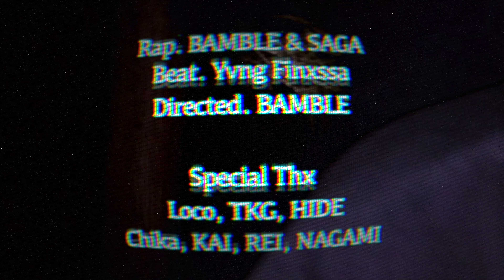DIRT MILK - MANDALA (BAMBLE&SAGA)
【 Information 】

DIRT MILK 1st Album
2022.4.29 各種サブスク配信開始🥛

(BAMBLE)

I know 生きる 意味
解 無限 SPACE Star Light
君と俺 水と油
絞り出したColor like a プラズマ
プラスとマイナス絡まり混ざり合う
キャンバス無地から生み出す
乱雑 表現 しとけよそのName
腐る前 食べとけ己の声と踊る Bolero
どれもこれも大切なもの
だからか StayばかりじゃつまらんPlay
テレビの見過ぎで頭おかしくなってる
Goddamnくだらね 蔓延ってる
キッザニアな街並み 全部ハリボテ
Rest in peace も Case by caseで
Feel my self the end?
Let it Beの精神が俺のBの定義 OK?

(SAGA)

My lyric like a 曼荼羅
下手くそなRapper達に容赦ない
熱くなるVibes胸の中
硬くなる決意と俺のrhyme
StackするSmoke吸って吐いたVerse
有り触れた日常の中溢れ出たReal rap此処から

光求め 彷徨う影 痛みを超える
(Gain Gain Gain)
荒れ狂ってるシーンの中の水面下で
(Play again da game)
渦潮飲まれ 崩れかけた 足場また固め
躊躇う度 煩うなら 全部をぶつけて
いっそ壊せ Break
身動きすら取れない
ガキの頃よりかは幾らかまし
戦う事すら怯えた 負け犬達の群れを見る
傷を舐め合ってたって結果 変われないよ常
俺にとって大事なEverything
その為戦ってる毎日
やるやらないは自分で決める
常に捨て身綺麗により何が俺に相応しい
朝昼晩寝る間惜しみ見る夢はきっといつか目の前
やれるよ必ず言われたMiracle
期待に応えるSpit繰り返す
これくらいのVerse余裕でぶっかます

BAMBLE

SAGA

Rap by BAMBLE,SAGA

Beat by Yvng Finxssa

Directed by BAMBLE

MIX&MAS by BAMBLE

Special THX
Loco,zyagyo,TKG,HIDE,Chika,KAI,REI,NAGAMI